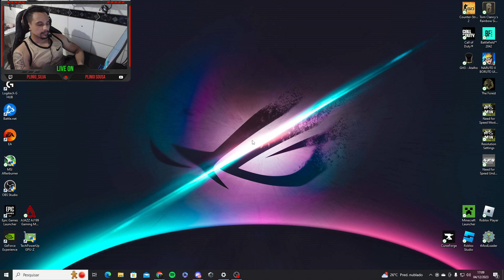Need for speed most wanted 2005 - #15 Rival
Um dos melhores jogos de corrida já feito!